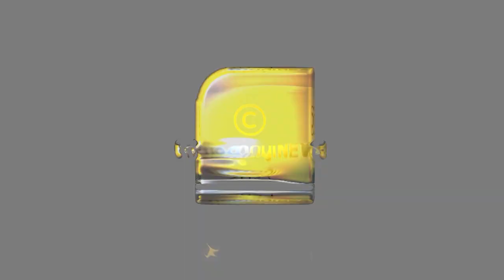വീണ്ടുമൊരു തുപ്പൽ വീഡിയോ, ഇത്തവണ ഭക്ഷണത്തിലും വെള്ളത്തിലുമല്ല പിന്നെയോ..?| VIRAL VIDEO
ആഹാ എത്ര മനോഹരമായ ആചാരങ്ങൾ! തുപ്പലിലൂടെ അനുഗ്രഹം നൽകുന്ന മതപുരോഹിതൻ | VIRAL VIDEO